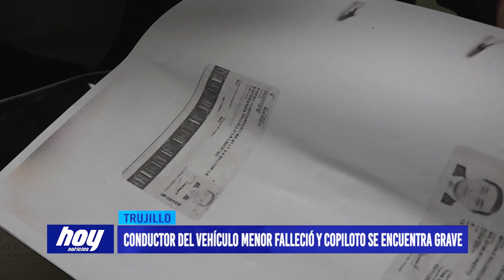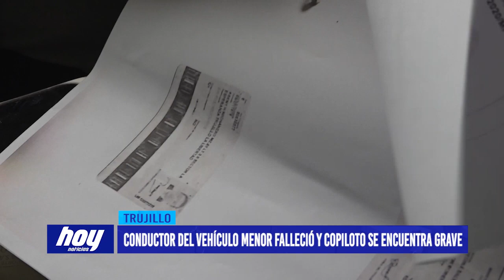Conductor del vehículo menor falleció y copiloto se encuentra grave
El gerente de la empresa Nuevo California, Carlos Blas, confirmó la muerte de uno de los jóvenes que viajaban a bordo de la motocicleta la cual colisionó contra una de las unidades de transporte público en el distrito de La Esperanza, según indicó las autoridades están realizando las investigaciones para determinar una nueva sanción que les será impuesta.

Ante este nuevo hecho de aparente irresponsabilidad, el gerente de la empresa Nuevo California, Carlos Blas, se pronunció y lamentó la situación que vienen atravesando, según informó los jóvenes que iban a bordo de la motocicleta fueron identificados como Enrique Martín Chigne Ramírez y Orlando Manuel Nureña Chigne, lamentablemente el conductor perdió la vida, mientras que el copiloto se encuentra grave.

El conductor del ómnibus, de nombre Wilson Medina Salvador se encuentra en calidad de detenido, y según documentación evidencian que anteriormente no tuvo ninguna papeleta y todos sus documentos se encontraban en regla.

Carlos Blas, asegura no tener explicaciones para lo que viene sucediendo, pues los conductores serían capacitados constantemente.

Pide no volver a ser sancionados con la suspensión del servicio público

Desde su oficina hizo el llamado a las autoridades a no volver a ser sancionados con la suspensión del servicio público pues la población y trabajadores se ven perjudicados.

Blas también se solidarizó con los trabajadores de la empresa California ya que por culpa de uno tuvieron que sancionarlos a todos, además pidió mayor señalización en las diversas avenidas.